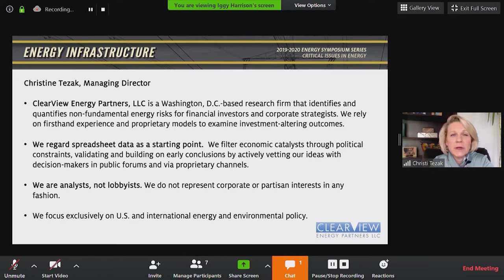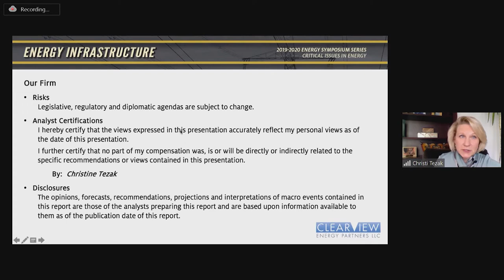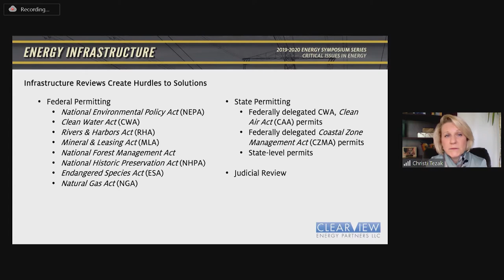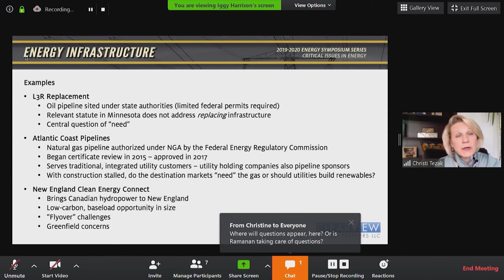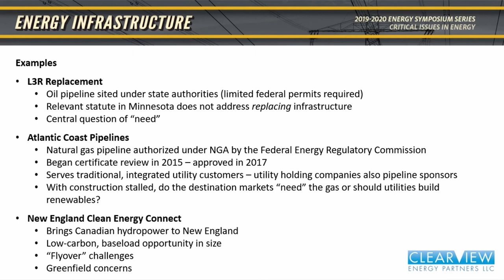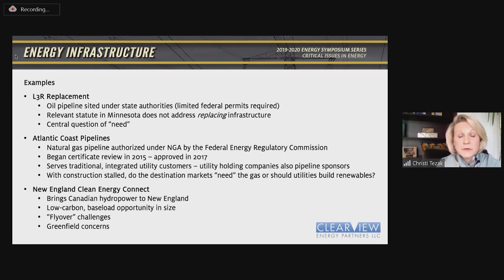Energy Infrastructure Symposium: Christine Tezak